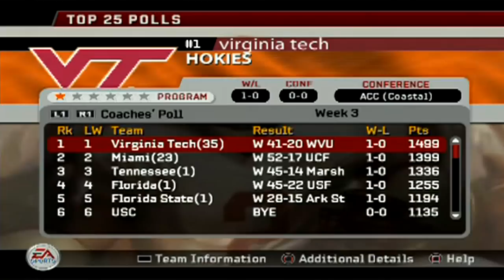A GAME FOR THE AGES - NCAA FOOTBALL 06 INDIANA DYNASTY - EP58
The NCAA Football Indiana Dynasty rolls on as The Hoosiers take on the Sooners